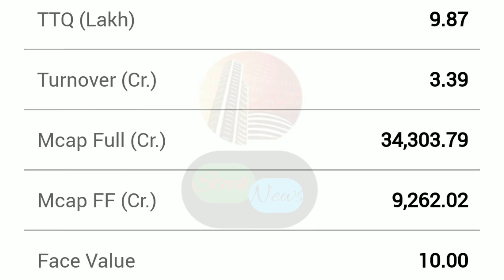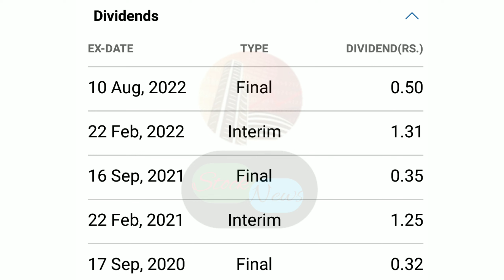NHPC LIMITED | NHPC SHARE | EXPERT OPENION ON NHPC | NHPC TARGET | NATIONAL HYDRO POWER CORPORATION